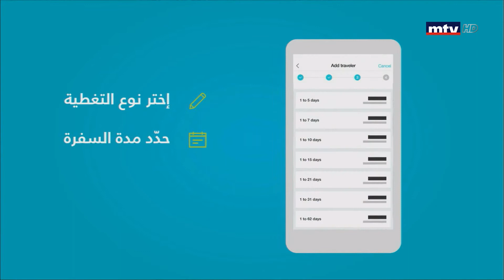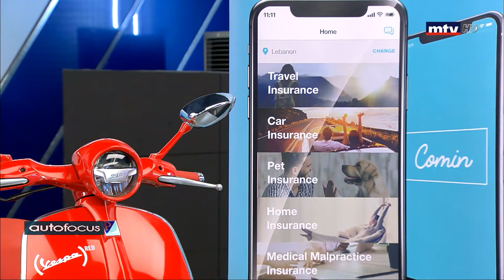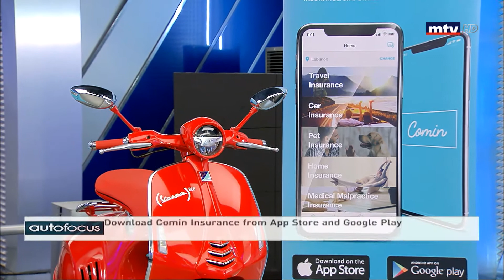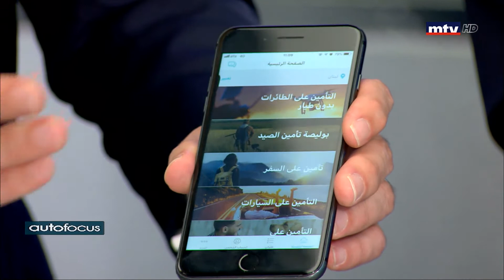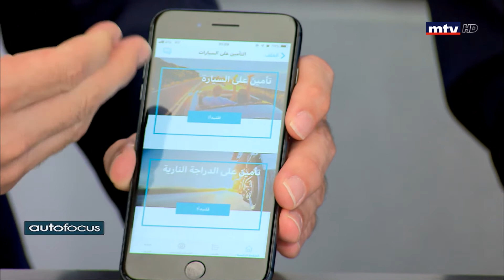Auto Focus - 13/12/2019 - Comin Insurance Application